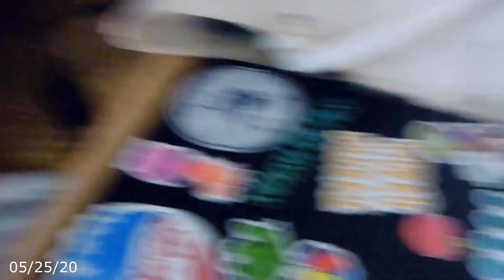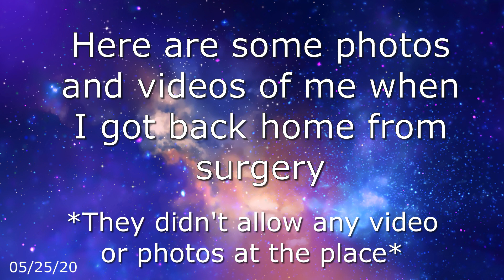Wisdom Teeth surgery/recovery | mariagallegosvlogs